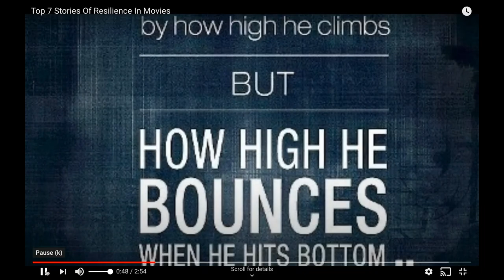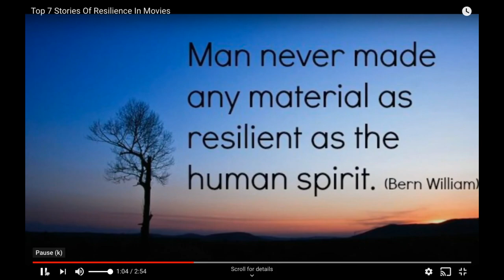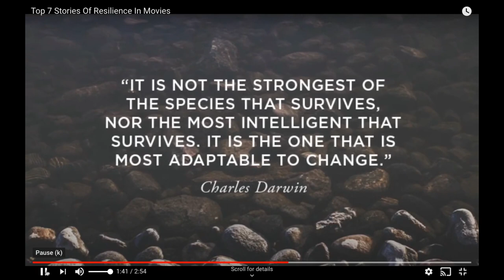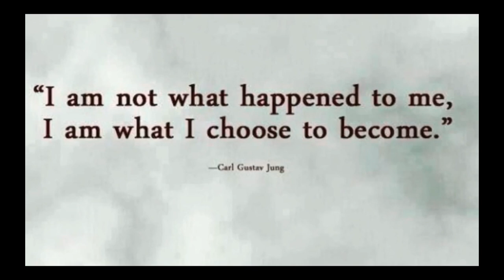Resilience in films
Resilience in films - edited from someone else to include a wider variety of role models.  Just figuring out how to add music!